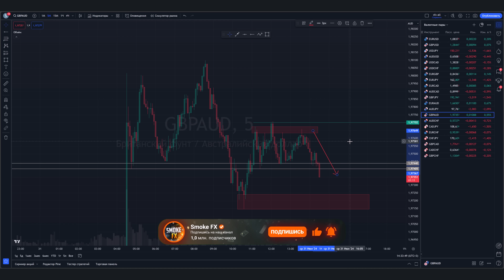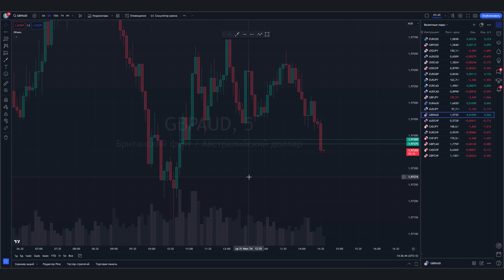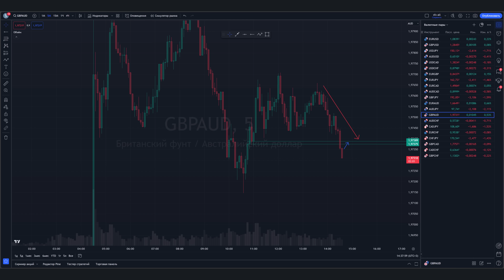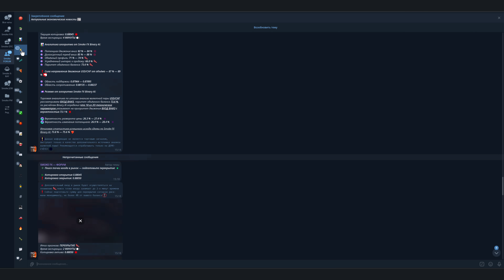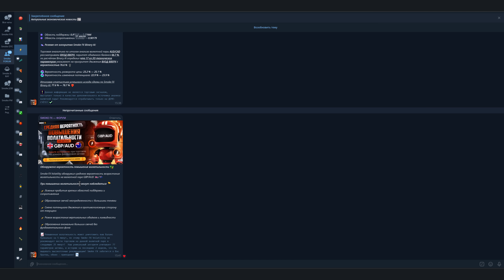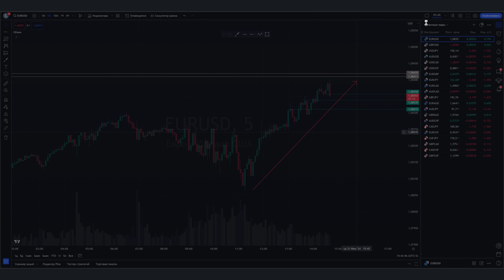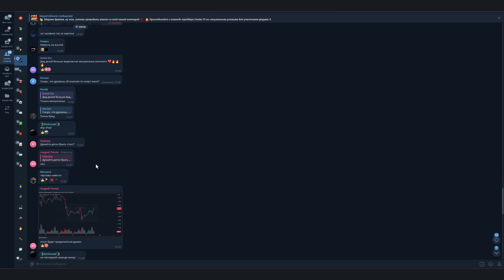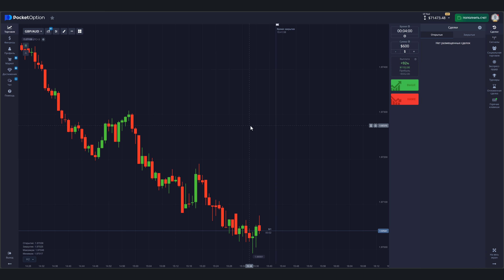Трейдинг ЛУЧШАЯ СТРАТЕГИЯ для НАЧИНАЮЩИХ! Трейдинг обучение с нуля! ТРЕЙДИНГ